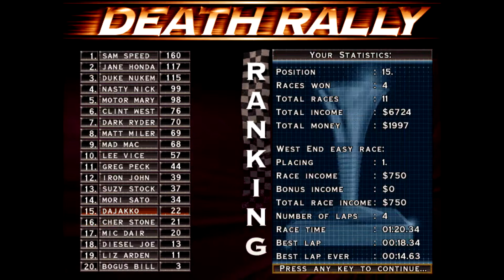Let's Play - Death Rally Classic EP2 - Pickup Truck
Death Rally is a classic top down arcade style racing game. Released on DOS it was an immediate hit and provided hours of play. One of my Go To Classics!